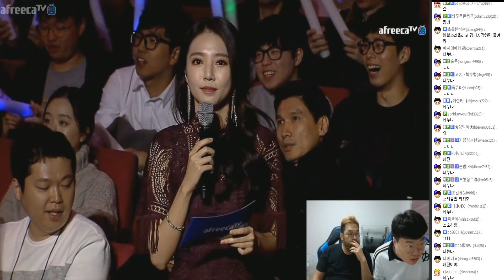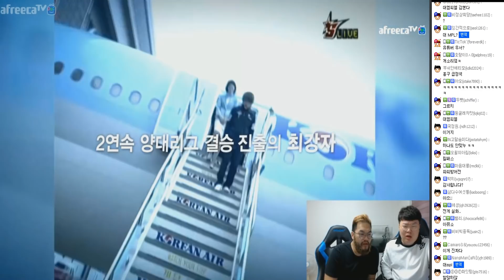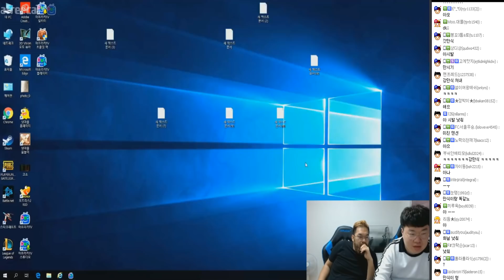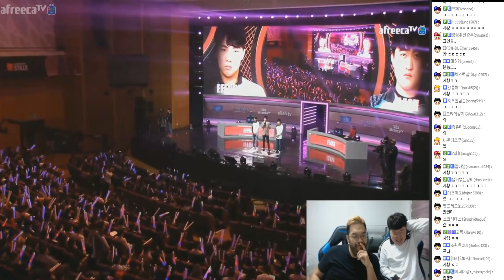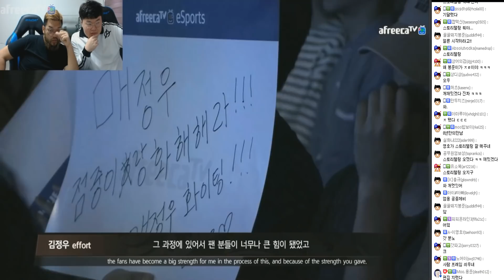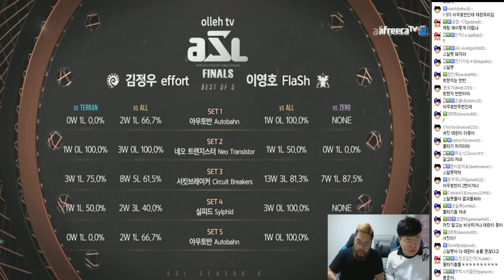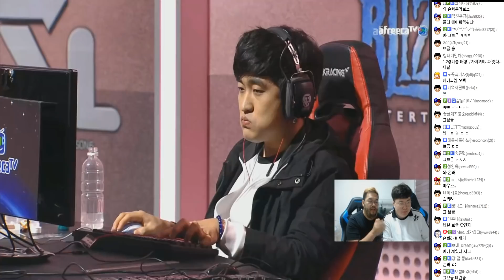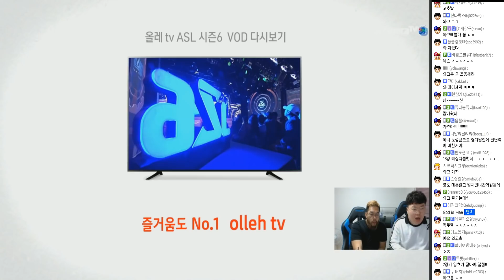[홍구]ASL 시즌6 역대 최고의 결승전 오프닝+1부 // 김정우(effort)VS이영호(flash)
18.10.28 방송분